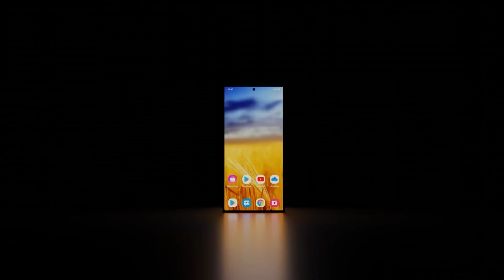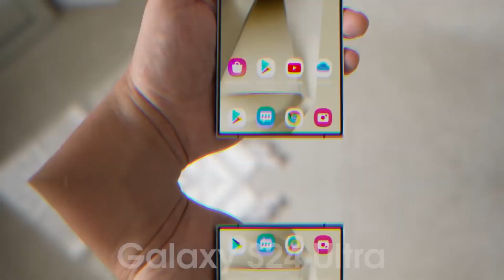Samsung Galaxy S24 Series - Ai Technology Officially Revealed 😱🔥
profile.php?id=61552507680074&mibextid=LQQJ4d